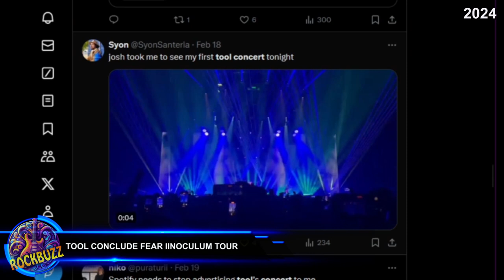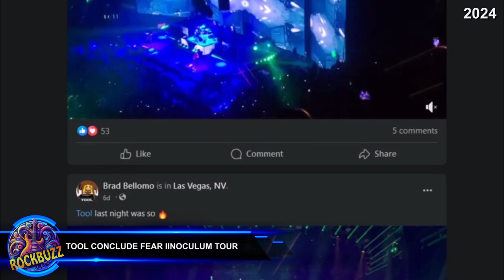TOOL Wrap Up Fear Inoculum Tour 2024 Maynard Keenan Cellphone Ban Dan Cary Prog Metal Vegas Schism